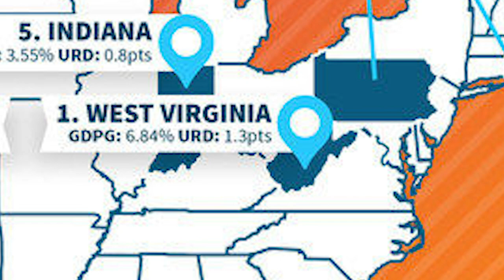West Virginia seeing economic growth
Governor Jim Justice, Senate President Mitch Carmichael, President Donald Trump and Transportation Secretary Tom Smith know about the incredible economic growth West Virginia is experiencing.